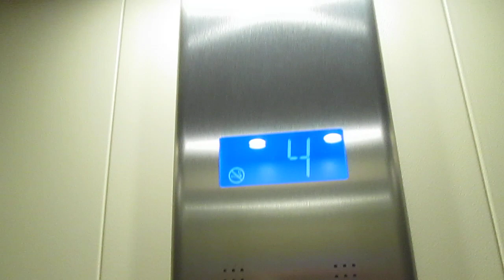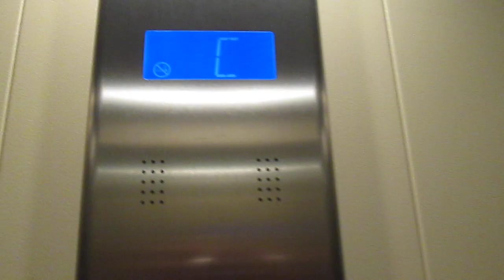Lift Fiam/Ascensa @ Via Cortivallo 19, Lugano-Besso Switzerland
2303, Matteo Galli e agli altri appassionati di ascensori/I dedicated this video at: my big sister Valeria, Paolo, Alex, Daniele, Gregory, Kevin, apbros, Cavallo oscuro, Giuseppe 2303, Matteo Galli and at the others lifts fans

Ecco di seguito le caratteristiche tecniche/Following technical informations:
-Marca/Brand: Fiam/Ascensa Lift Chiasso
-Mod: OTIS (hanno solo cambiato le pulsantiere, il quadro di manovra, rifatto la cabina e purtroppo aggiunto le porte di cabina, il resto è originale/they have only replaced fixtures, controller, rebuild the cab and sadly added inner doors, the rest is original)
-Azionamento/Type: Elettrico, con macchina in basso/Bottom-Drive Traction
-Capacità/Capacity: 320 KG / 4 Pers.
-Piani serviti/Floors served: 6(C,T,1,2,3,4)
-Estetica dei tasti e del display dopo la mod (pulsantiera di cabina)/Fixtures after mod (cab fixtures): DMG
-Posizione locale macchine/Position of machine room: al piano C/at floor C